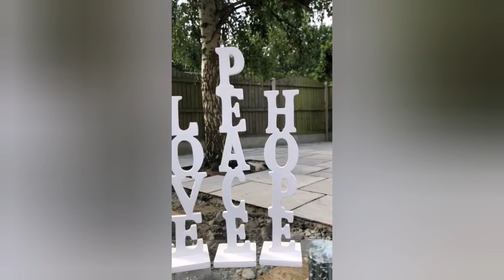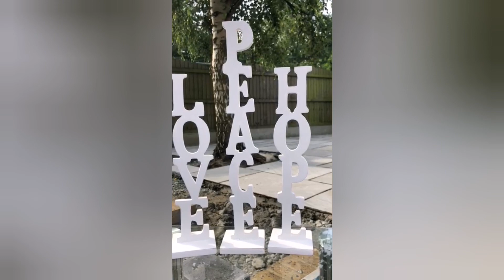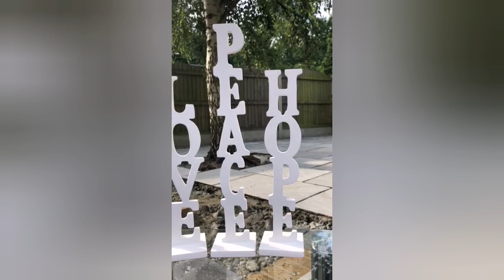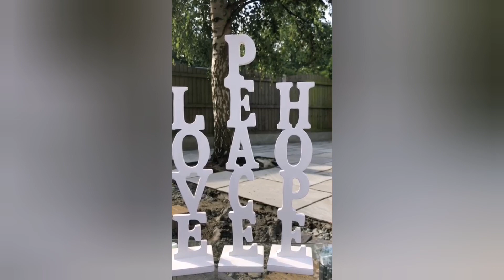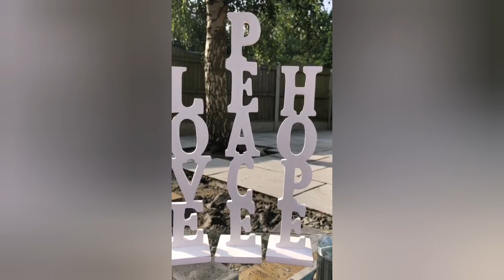Bobbing Church Weekly - 14th June 2020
Sue, Elaine, Martyn and Lewis lead us in worship.